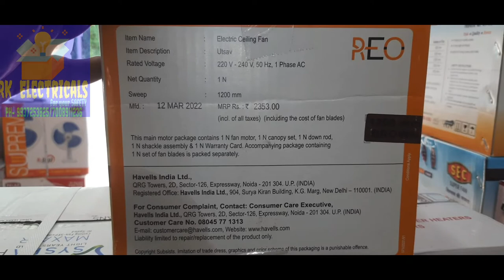REO Fan , a havels brand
it's a heavy fan in this budgets.  approx rs  1400 me ye mil jayega market me. jo ki bohat hi achha fan hai.